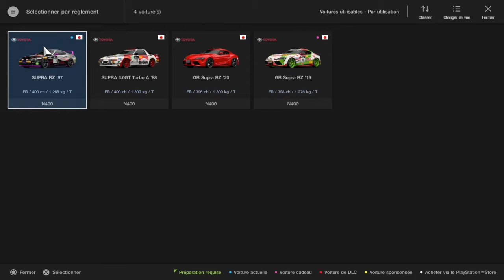GRAN TURISMO " SPORT ". Légende Supra Course. Course 3. Toyota. Supra RZ'97.